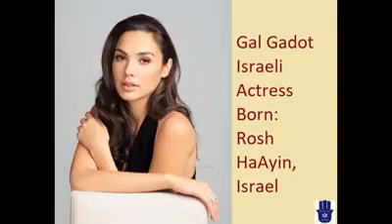Famous Jewish Women.